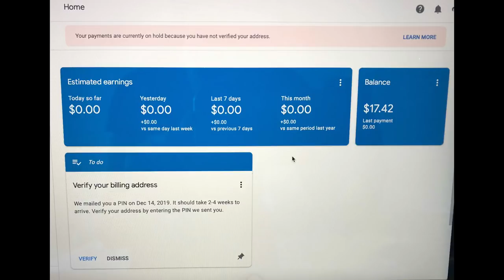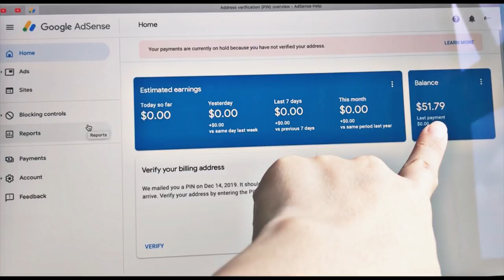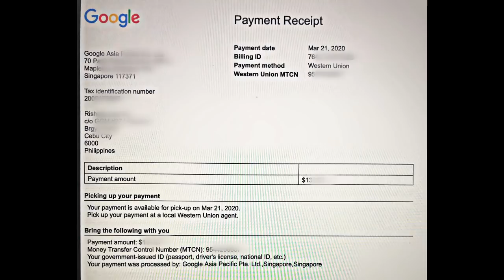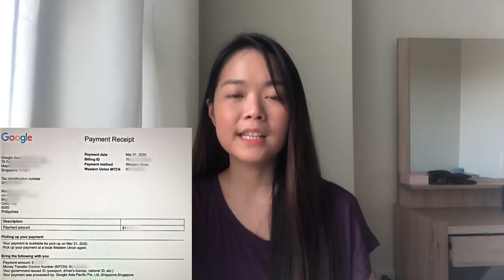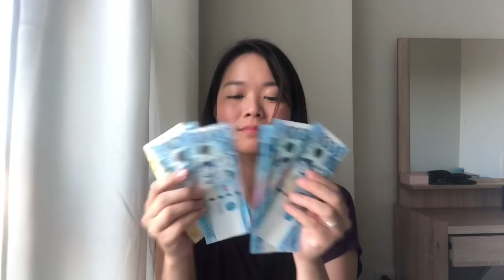MAGKANO ANG FIRST YOUTUBE SWELDO KO (2020)